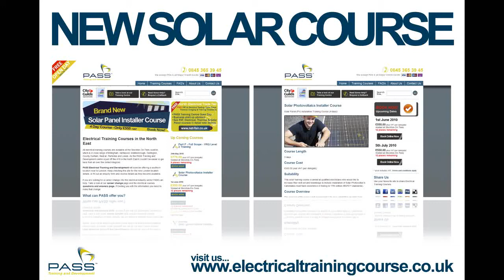Solar Panel Installation Course Roof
This is a great little video of our indoor solar panel roof for our training course getting its. you guessed it... solar panels fitted!

In the spring of 2010 our roof was completed (see photos here; and it was time for the 6 big solar powered arrays to be fitted and hooked up ready for our Solar Panel Installer Course which started in the summer of 2010.